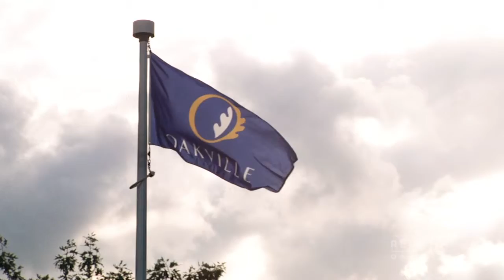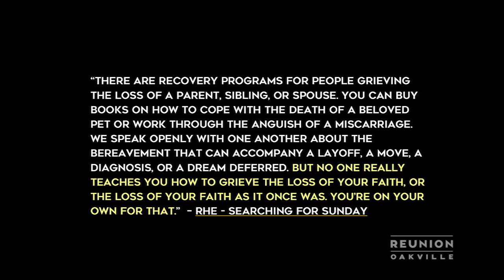Reunion - Storytellers - Drew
This week - we create space to hear from a member of our crew, Drew, listening and learning from their journey as a follower of Jesus.